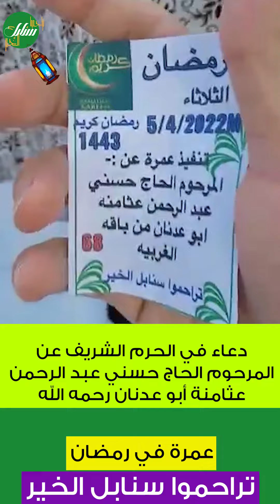دعاء في الحرم الشريف عن المرحوم الحاج حسني عبد الرحمن عثامنة أبو عدنان رحمه الله